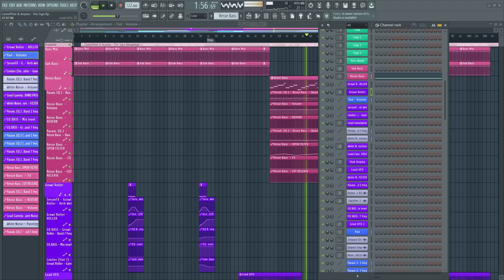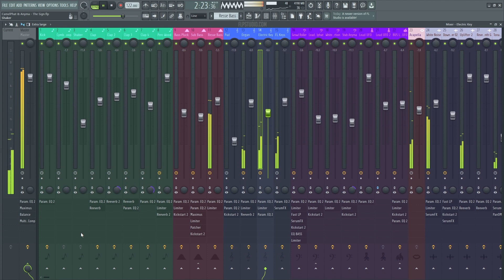CamelPhat & Anyma - The Sign (FL Studio Remake)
💻 A deconstructed FL Studio Remake version of "The Sign", by CamelPhat in collaboration with Anyma. And released by Afterlife Records. A track with a lot to learn about Transitions, Drums, Beatmaking, Sub Basses, Piano, Reese Bass, Fx, Leads, Song Structure, Vocals, and many more modern Techno Music Production Elements.

🎹 The Template was made for FL Studio 20. Using Techno Serum v1.334 (or higher), and Nicky Romero's Kickstart V2 Vst Plugins. Also making use of, Stock FX and Stock Instruments. Techno Style samples for beginners are included, with a full arrangement Beat. Both fully Mixed and Mastered, ready for you to download and start playing it!

⚙ Template Specifications ⚙
📌Software, DAW: FL Studio 20.8, or higher.
📌Song Key: G Maj
📌Time Length: 3:34